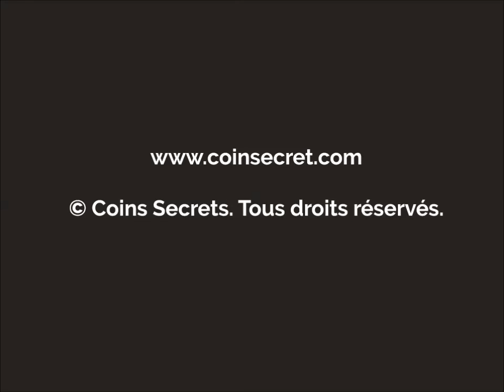A Saint Siffret, proche d'Uzès, location d'une villa de standing avec piscine intérieure chauffée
La villa, est située en campagne, sans pour autant être isolée, à environ 1 km du village. Grâce à sa position dominante, elle bénéficie d'une très belle vue depuis toutes les pièces de la maison. Pour 10 personnes.

La piscine intérieure, chauffée toute l'année vous permettra de vous baigner en toute saison.

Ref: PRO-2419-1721